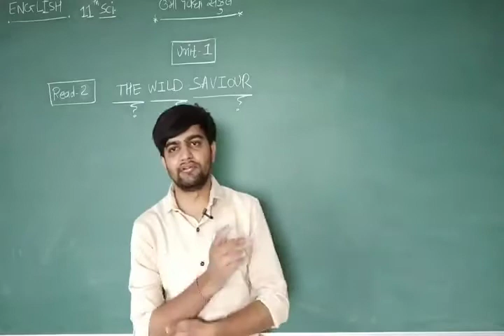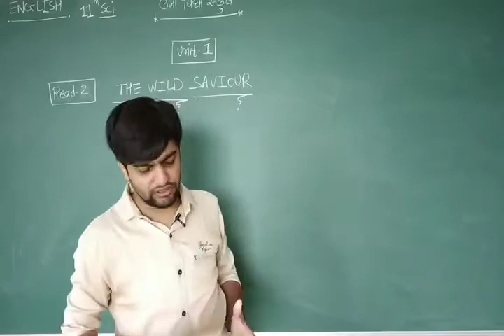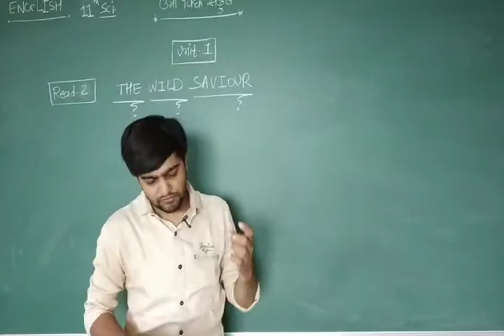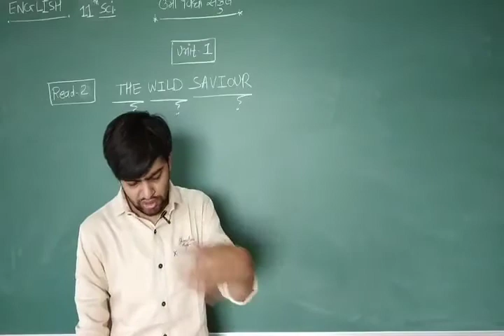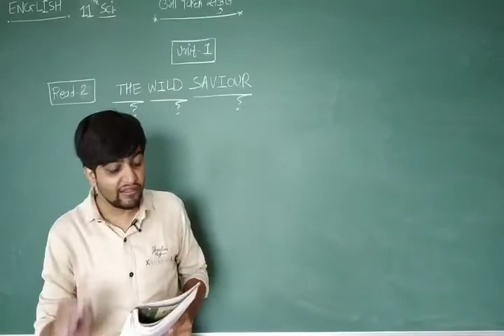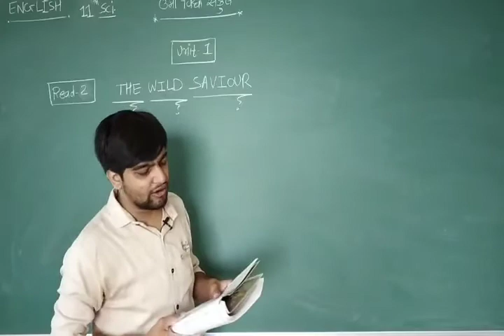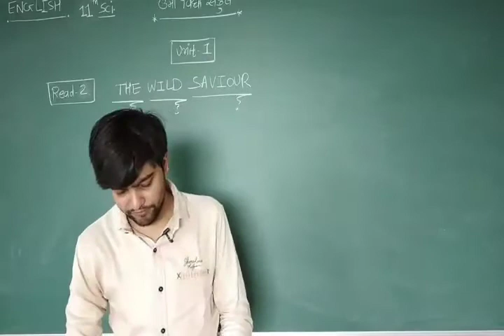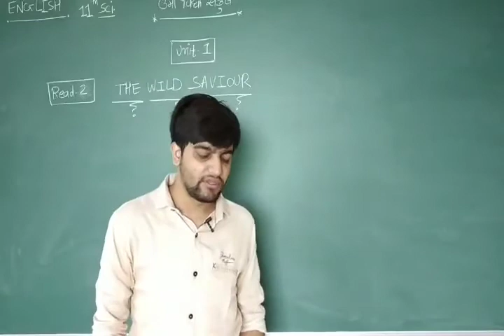Std - 11 Sci. | Subject - English | Unit - 1 | Read - 2 | Part - 1